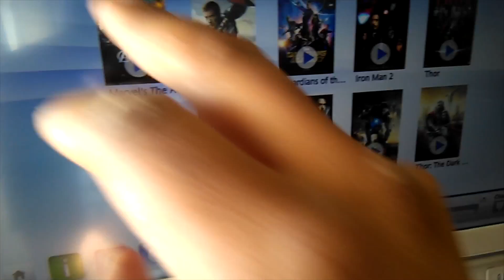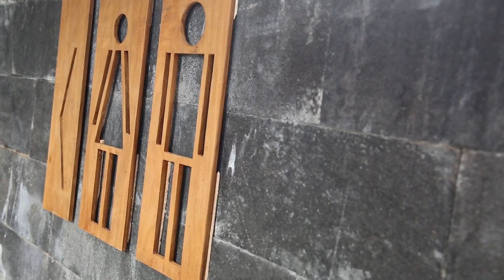Carl's TRAVEL VLOG #1 Breakfast in JAKARTA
loooool this is my first ever TRAVEL VLOG am a little self conscious but I have watched and TALKED to other VLOGGERS and they say you get better and so do the VLOGS...so please follow I will get better at this...WATCH VLOG 1 Breakfast in INDONESIA